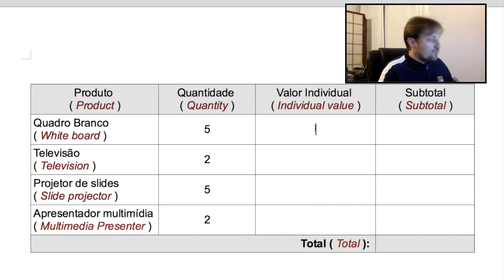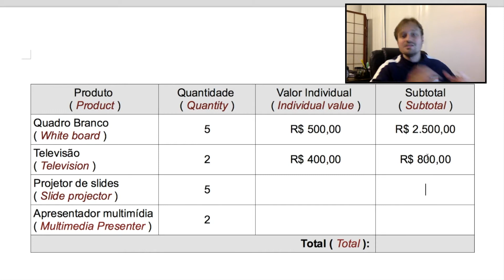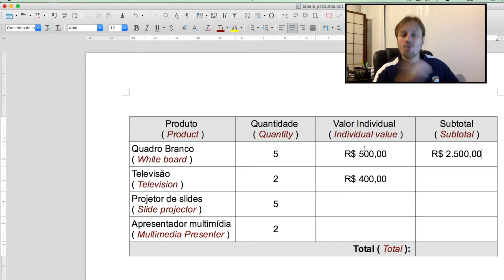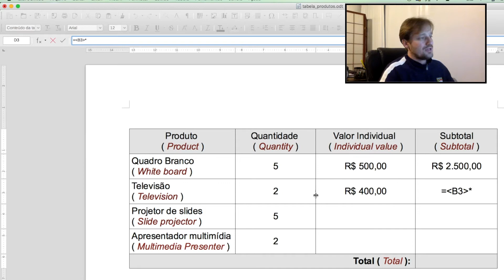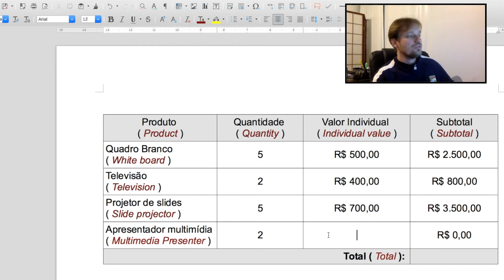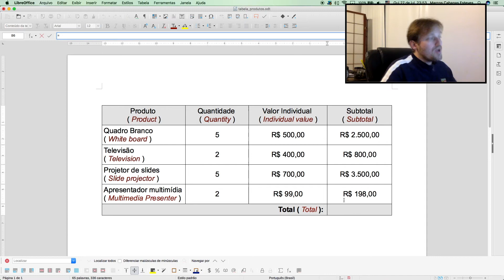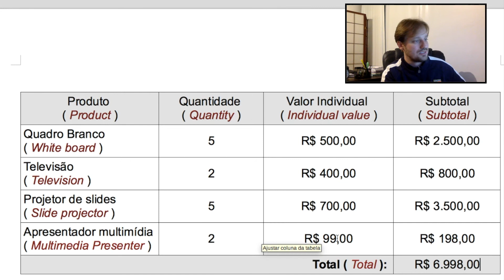Tabela automatizada - Curso Avançado de LibreOffice Writer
Tópicos abordados nesta aula:
(0:06) Introdução / Motivação;
(0:35) Formatando a tabela para a utilização de valores monetários;
(2:22) Automatizando as contas na tabela (similar ao que se faz em uma planilha eletrônica);
(3:18) Replicando as contas por todas as linhas da tabela;
(4:50) Calculando a soma de todos os itens na tabela;

Motivação para o curso "Tópicos Avançados em LibreOffice Writer": criar documentos automatizados; trabalhar de forma mais dinâmica com editores de textos; realizar documentos com praticidade e eficiência; trabalhar seguindo boas práticas de produtividade.

(Possui sugestão ou ficou com alguma dúvida ? Escreva um comentário!)

Este canal chamava-se "Open Source Academy", adotando a marca "Aprendendo com vídeos" a partir de Maio/2018.